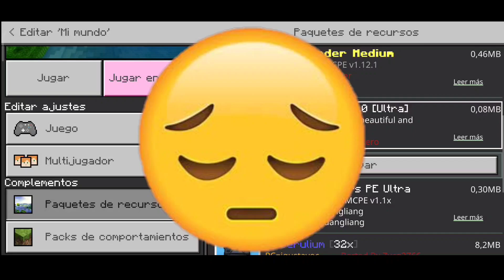EL FIN DE LOS SHADERS EN MINECRAFT PE???😨😨😨 [] RENDER DRAGON MCPE 1.18.30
Hey que onda amigos y suscriptores, no olviden darle like comentar y suscribirse si les gusto el vídeo y los invito a ver mi demás contenido, muchas gracias por todo =D